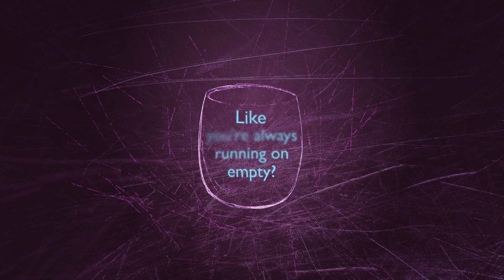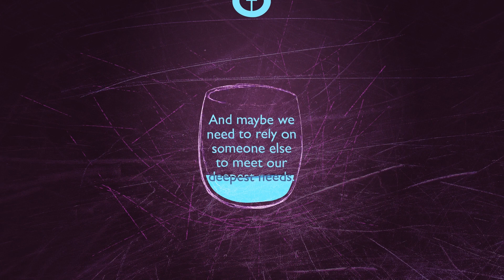Anticipating Worship - 2/26/23 - Matthew 4:1-11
This Sunday we will begin a new sermon series called "Our Greatest Needs" during the Sundays in Lent. Join us at Faith as we hear about a Champion for the Defeated! See you Sunday!